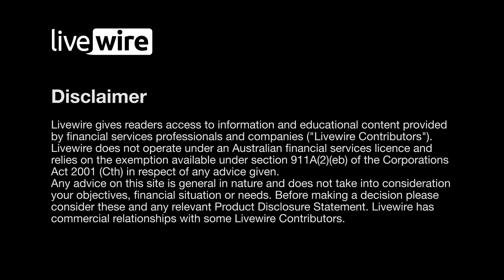How to identify dividend traps (and a compelling company that is actually growing its yield)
Ah, dividend traps. The Achilles' heel of any income investor's portfolio. These too-good-to-be-true dividend yields are often that, enticing - sure, but unsustainable.

Over the past year, the yields of companies like Regal Investment Fund (ASX: RF1), Magellan Financial Group (ASX: MFG), and Fortescue Metals Group (ASX: FMG) have rocketed to persuading highs, but can these stocks continue to pay out sustainable yields in the future?

According to Michael Maughan, the head of the Tyndall Australian Share Income Fund, the simple answer is no. He warns investors off using yield in isolation and notes that on its own, this measurement can be a dangerous indicator for finding value.

So in this wire, he shares where investors can find sustainable yield this coming earnings season (and beyond), as well as one stock that will provide investors with the much-needed growing dividend yield they are searching for over the short and medium term.

Note: This interview was recorded on Wednesday 27th July 2022. You can read an edited transcript below:

Timecodes:
00:00 - Intro
00:24 - Will sustainable dividends continue?
01:56 - What is a dividend trap?
03:26 - Are last year's winners dividend traps?
04:39 - How to use yield to pick stocks